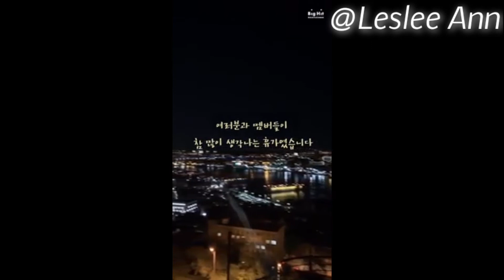Advance Happy Birthday My Mochi Jimin 💜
My advance birthday video i make to our jimin and i hope will armys like my video . 👍☺ .

VIDEO CTTO:

CHIMCHIM 9603
BANGTANTV

MY SOCIAL ACCOUNTS :

LESLEEKOOK24

TWT:
LESLEEKOOK

LES LEE KOOK VASQUEZ

TIKTOK USER ID:
lesleekookvasquez

Enjoy watching ARMYs !!!
BORAHAE 💜💜💜